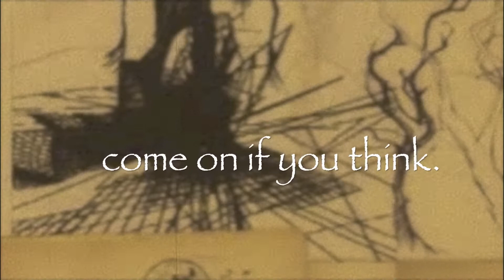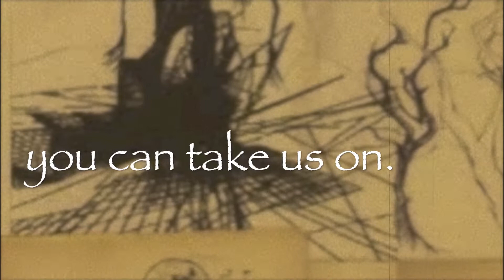Radiohead - You and Whose Army? (Lyrics On Screen)